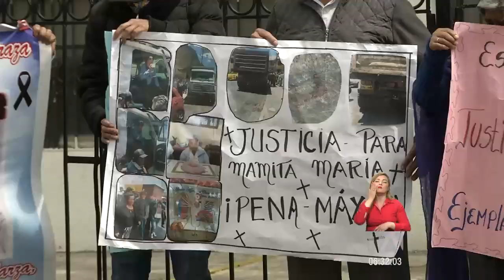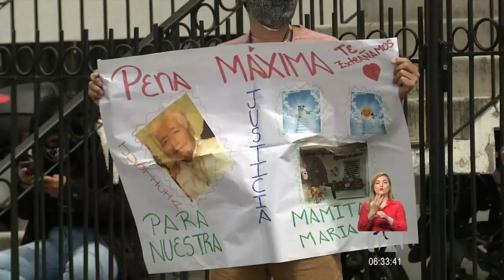Se realizó audiencia contra chofer que atropelló con una volqueta a una mujer